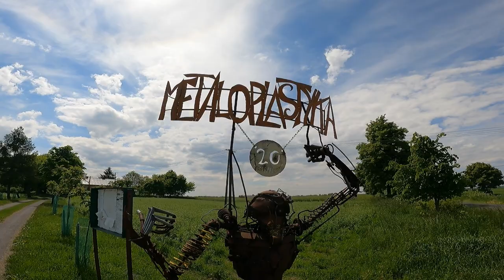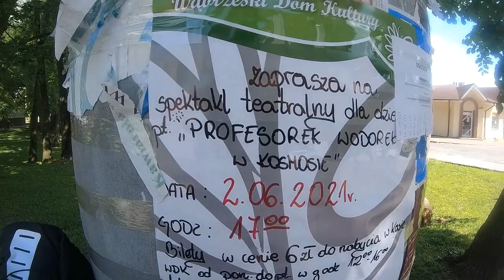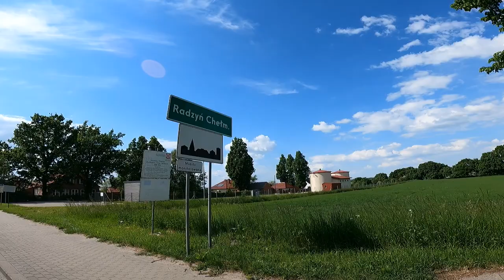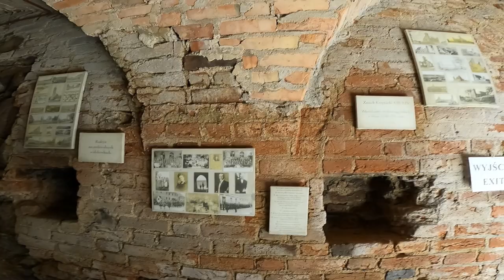Opoczno-Gdańsk czyli rowerem nad morze, część I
Krótki film o zwariowanym pomyśle wyjazdu rowerem nad morze. Rzecz popełnili Łukasz, Roman i Krzysiek.